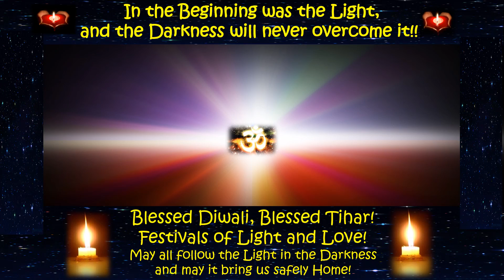Blessed Diwali, Bressed Tihar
Animated card